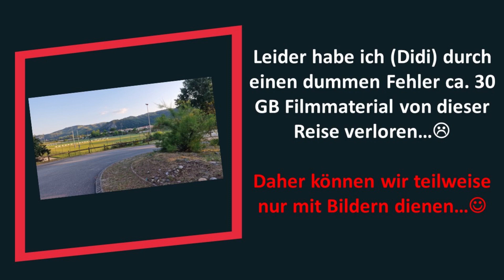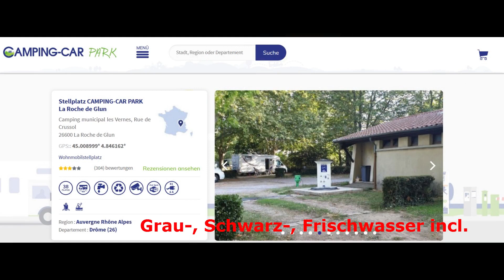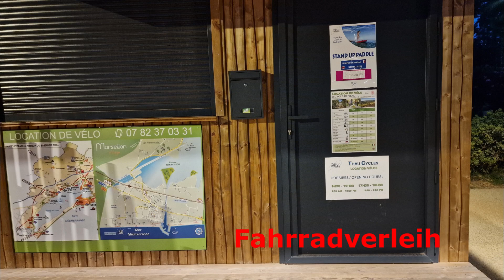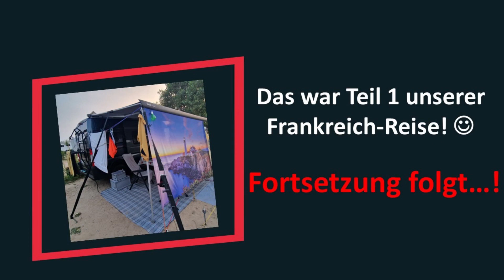Frankreich 2023 🇫🇷 /#1/ drei Tage Anreise / erste Eindrücke vom Camping Beach Garden 😄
In diesem Video zeigen wir Euch Filme/Bilder von unserer Anreise zum Campingplatz Lés Méditerranées Camping Beach Garden in Südfrankreich am Mittelmeer in Okzitanien.
Wir haben uns bewusst dafür 3 Tage (Ab: Berlin Sa, An: Platz Mo) Zeit genommen, um ganz entspannt zu reisen und unterwegs auch Stellplätze zu erleben. 😎

▬▬  EQUIPMENT  ▬▬

💻  *Software zum Filme schneiden/bearbeiten*
► Shotcut (kostenlos!)
► MS Powerpoint
► Paint.net (kostenlos!)
📷  *Kamera/Video Ausrüstung*
► INSTA 360 One X2
► DJI Pocket 2 Creator Combo
► Samsung Galaxy S22 Ultra
►  Kodak Mini 3 Retro 4PASS Mobiler Fotodrucker (7,6x7,6cm)
⚠   *Sicherheit/Internet*
► tiiwee Home Alarm System Kit X1 XLPIR
► Winnes GPS Tracker ohne ABO
► Ottinger 090107 Anfahrhilfe PKW – Spike
► TP-Link M7200 mobiler WLAN Router – Cat 6 - (4G/LTE)
🚐  *Autopflege*
Unsere TOP-Reinigungsmittel (absolute Empfehlung):
► Koch Chemie Nano Magic Plast Care 500ml ❗
► Koch Chemie Green Star Universalreiniger 1000Ml ❗
► Liquid Elements Mikrofasertücher Auto Streak Buster - Fenstertuch und Glastuch
► Koch Chemie Speed Glass Cleaner 750ml ❗
► Dr. Wack – P21S HIGH END Felgenreiniger 750 ml I Premium Reinigung für alle Felgen I Testsieger I PH hautneutral I Hochwertige Felgenpflege –Made in Germany ❗
► Surf City Garage 103 Dash Away Innenraumreiniger, 710ml Volumen ❗
► 83metoo Wonder Dryer Trockentuch, der Trockentuch Wahnsinn! ❗❗❗
► Puzzfuxx – Das Putzwunder nur mit klarem Wasser! 🧺
Wenn ihr über diesen Link die Tücher bestellt, erhaltet ihr als Neukunde oder mit dem Code 24791003 einen Rabatt von 10%
🥘 *Cooking*
► Weber Go-Anywhere Gasgrill, portable
► Omnia Backofen – Set
► BBQ-Toro Dutch Oven Premium Serie | 4,2 Liter (DO45P)
🚾🚰 *Sanitär/Wasser*
► Alb Filter® FUSION Active+Nano Trinkwasserfilter | Camping-Set: Travel
👀 *sonstige Gadgets*
► Sunstop Ablagenetz
► Linkstyle Auto Sun Visor Organizer Auto Interieur Aufbewahrungstasche
► Titan- 12V DC 140mm Double Reversible Roof Window Fan (12V Fensterventilator)
► Pro Breeze 2000W Mini Keramik Heizlüfter mit Kaltstufen
► Dometic CoolFreeze CDF 26 Kühlbox

und aus der lizenzfreien Youtube Audio-Mediathek.

Werbehinweis für Links mit Sternchen (**)
Wir empfehlen nur Produkte bzw. Anbieter, hinter denen wir auch wirklich stehen. Für dich entstehen dadurch natürlich keine zusätzlichen Kosten! Du hilfst jedoch uns und unseren Projekten. Danke! ❤

Wir freuen uns sehr auf den Austausch mit Euch - daher schreibt gern in die Kommentare und stellt Fragen. Aus den Fragen entstehen häufig auch neue YouTube-Videos.

LG, Eure Youngtimer61ontour